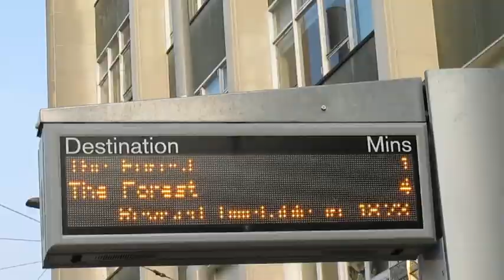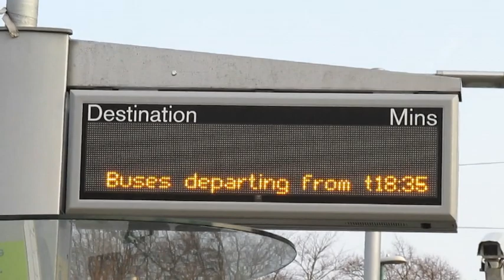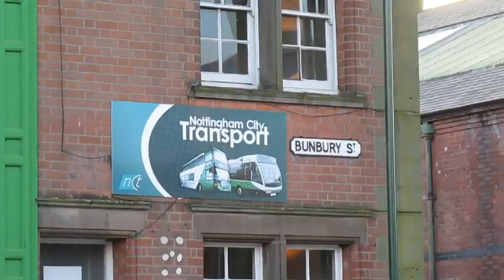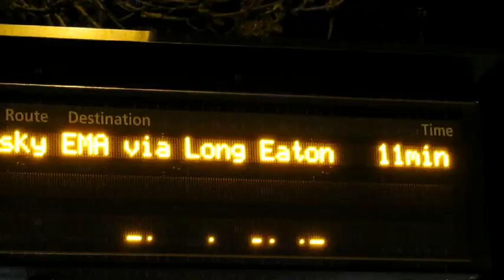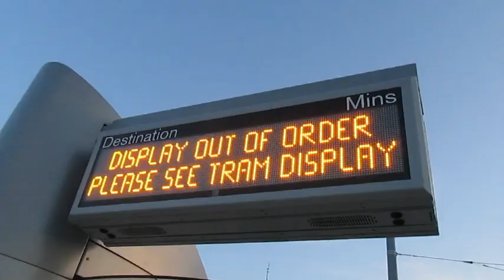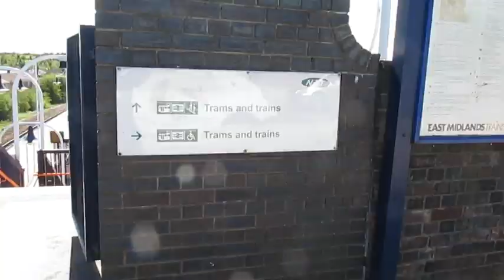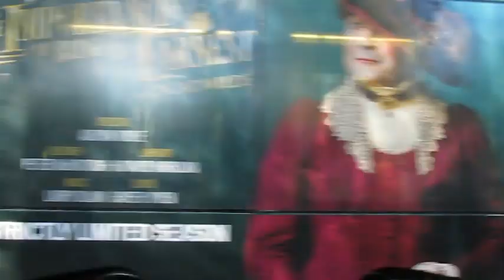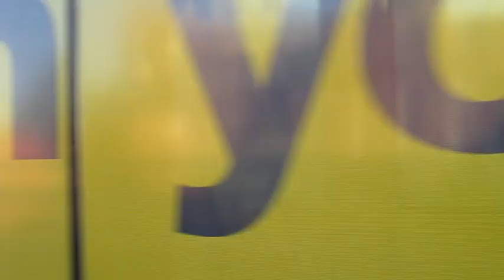Buses Trains & Trams in Nottingham - April 2015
The transport scene around Nottingham in April 2015 including the introduction of new Scania E400's on South Notts route 1 on 1st April, a trip to East Midlands Airport, buses arriving at two of Nottingham City Transport depots and tram testing on the Beeston extension.